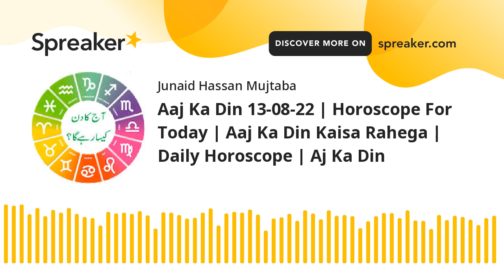Aaj Ka Din 13-08-22 | Horoscope For Today | Aaj Ka Din Kaisa Rahega | Daily Horoscope | Aj Ka Din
Keywords;
daily horoscope
horoscope today
pisces horoscope
horoscope leo
libra horoscopes
horoscope of capricorn
arieshoroscope
yahoo horoscope
astrology today
free horoscopes
free daily horoscope
horoscope tomorrow
virgo today
daily love horoscope
horoscope astrology
ny post horoscope
love horoscope today
huffington post horoscope
daily horoscope astrology
everyday horoscope
washington post horoscope
dailyhoroscope
aquarius horoscope love
msn horoscopes
birthday today horoscope
horoscope aries love
love horo
horoscope virgo love
horoscope capricorn love
capricorn today
sagittarius today
aries horoscope today astrology
libra today
aries today
aquarius today
taurus today
hindustan times horoscope today
prokerala horoscope
gemini today
scorpio today
cancer horoscope tomorrow
pisces today
leo today
national post horoscope
daily astrology
mystic meg horoscopes
yahoo astrology
aries daily love horoscope
mystic meg daily horoscopes
libra love horoscope today
capricorn daily
cancer daily love horoscope
deccan herald horoscope
aries daily
leo love horoscope today
cainer horoscope
asiaone horoscope
virgo tomorrow
astroyogi horoscope
india today horoscope
yourtango horoscope
virgo horoscope today and tomorrow
cancer today
leo daily
sally brompton horoscope
zodiac today
yahoo lifestyle horoscope
the globe and mail horoscope
daily horoscope the sun
astrolis horoscope